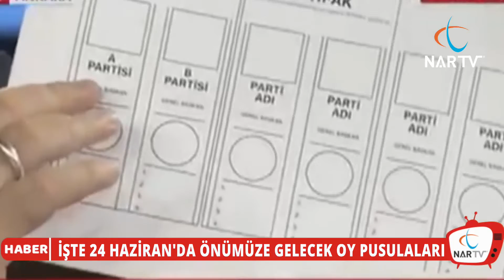İŞTE 24 HAZİRANDA ÖNÜMÜZE GELECEK OY PUSULALARI